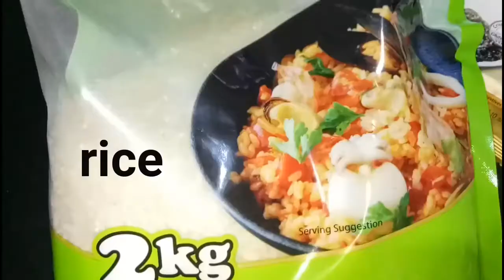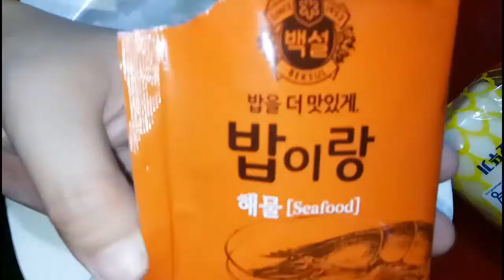SUSHI BAKE QUICK AND EASY RECIPE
Interested to know what this latest quarantine trend is?  It's SUSHI BAKE 😍

Camera used: Oppo F1S